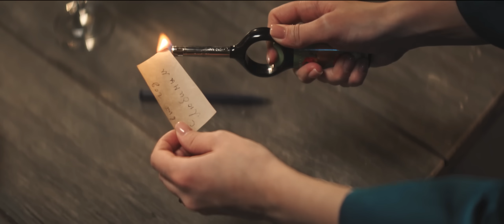Евгений Соломин - С НОВЫМ ГОДОМ!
Наступает долгожданный праздник - Новый Год.
Время собраться в кругу семьи и друзей, делиться поздравлениями  и дарить подарки.
У меня для вас также есть подарок - это новогоднее видео.
Пусть все мечты сбываются и счастье приходит в дом.

Делитесь этим видео с друзьями и близкими!
Поздравляйте друг друга в комментариях!
Всех с Наступающим 2022 годом!